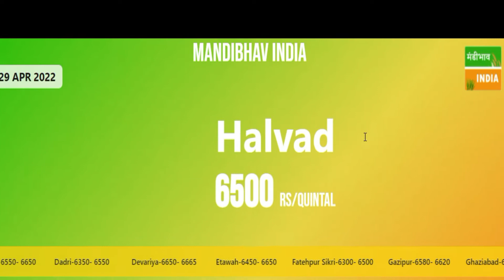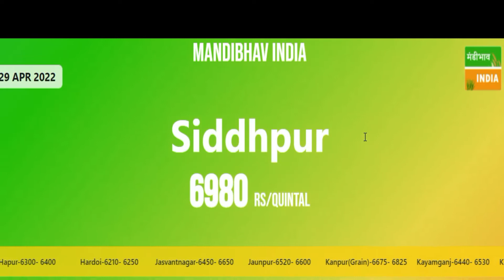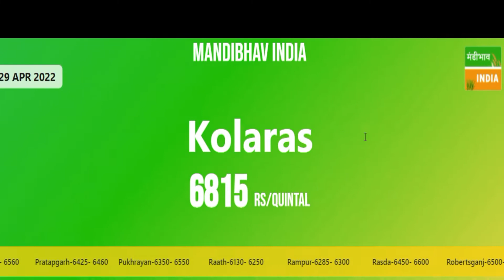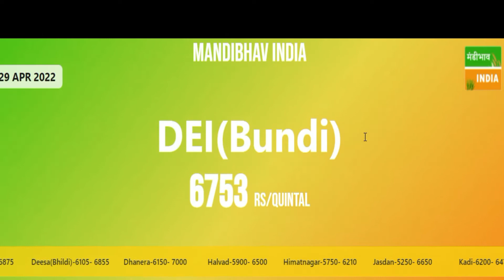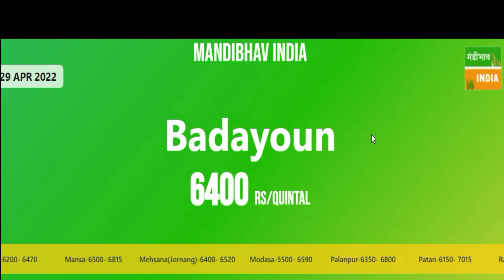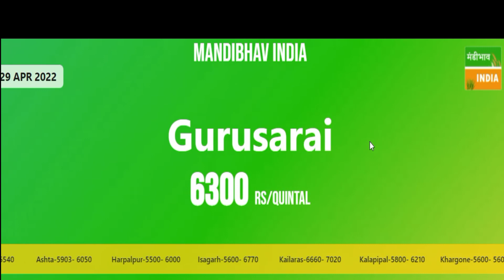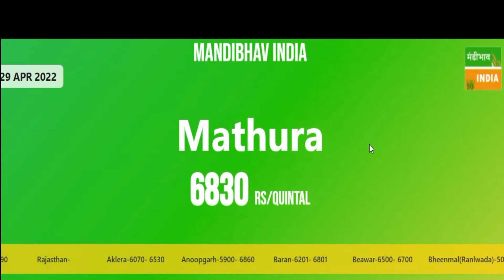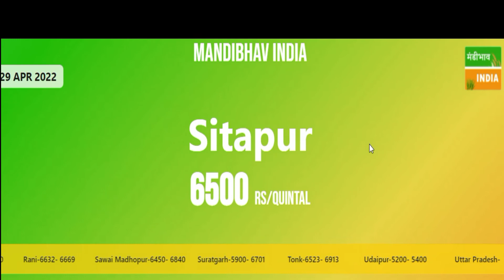29 April - आज का सरसों मंडी भाव - Sarso ka Bhav Today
आज का सरसों, कपास, धान, बाजरा, गेहूं और ग्वार मंडी भाव - 29 April 2022
सरसों mandibhav कपास बाजरा ग्वार मंडी प्याज़ bajra dhan धान गेहूं gehu हमारे चैनल पे सभी मंडी के ताज़ा भाव मिलते है।
- Siwani mandi ke bhav today

धन्यवाद
जय जवान - जय किसान